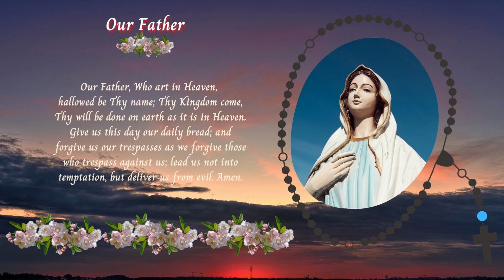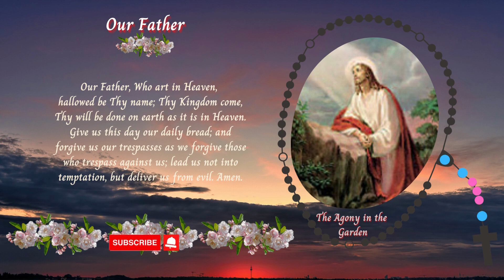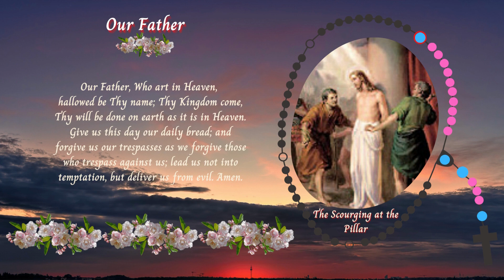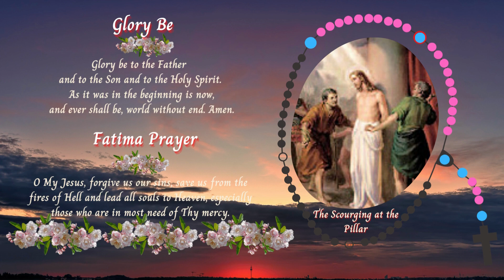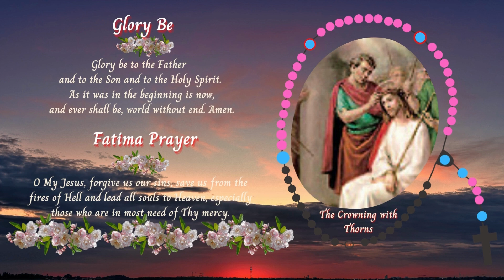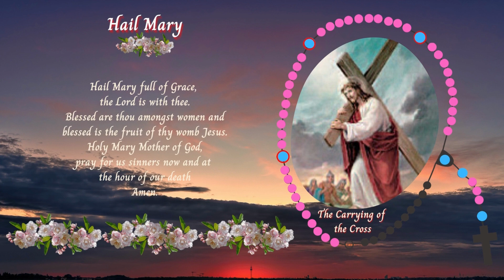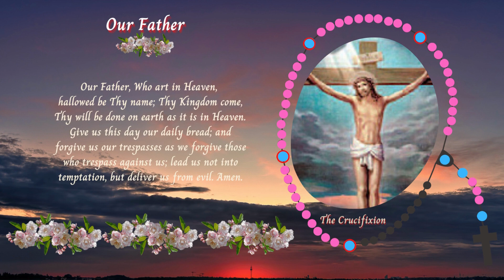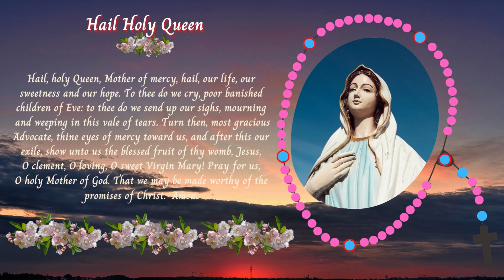📿HOLY ROSARY TODAY, FRIDAY, DECEMBER 16, 2022 || THE SORROWFUL MYSTERIES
Design: Credit to Canva
             (The Beauty of Love and Serenity - Aakash Gandhi)
Audio:  Credit to TTS free